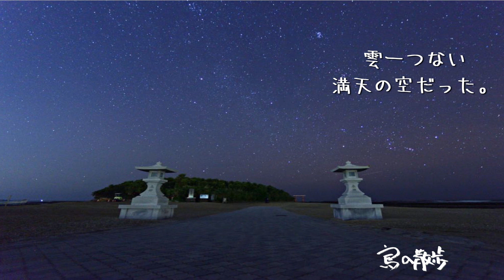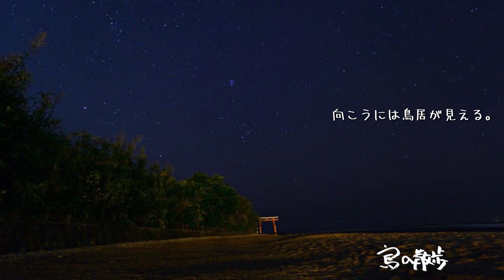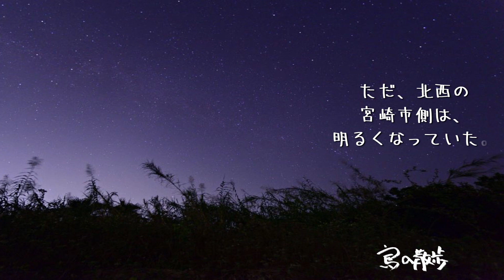【青島（宮崎県宮崎市）】夜の青島は神秘的。鬼の洗濯板の水面に星が映る。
宮崎県　宮崎市にある
青島（あおしま）。
無人島。
青島は、海中道路でつながった陸繋島。
青島の周りの海岸は、
鬼の洗濯板というめずらしい、波状岩が広がる。
鬼の洗濯板の周りは、きれいなビーチ。
陸上には南国らしいビロウの群生もあって、
風光明媚な景観となっている。
島の中央には、青島神社もある。
青島の対岸には、青島海水浴場や、
遊園地があり、ホテルが立ち並ぶ場所であって、

青島とその一帯を含め、
宮崎一の観光名所となっている。